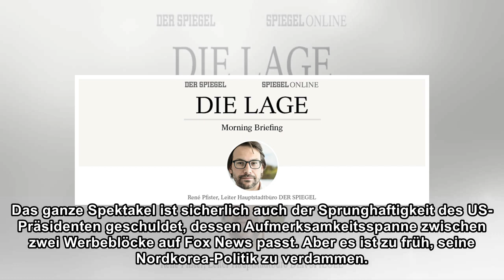Die Lage am Montag: Gute Nachrichten aus Italien?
es gibt Meldungen, bei denen man nicht so genau weiß, ob man sich freuen soll oder nicht. In Italien ist die Regierungsbildung zwischen der rechten Lega Nord und der populistischen Fünf-Sterne-Bewegun...